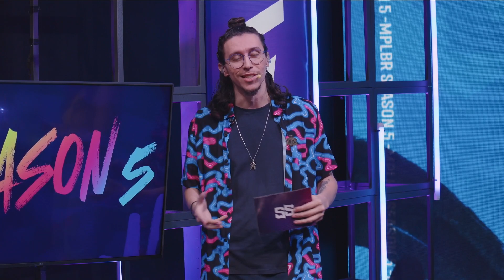MPL BRASIL S5 Regular season Mobile Legends : Bang Bang MPLBR( DREAMMAX vs TEAM ZEUS) Primeiro jogo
MPLBR Season 5, o campeonato oficial de Mobile Legends: Bang Bang no Brasil!

No match day de hoje temos:
Dreammax, com a Lineup : Prime, Nix, Stark, Luci, Neeutro e Rainbow (Reserva)
Lineup da Team Zeus, com: iThug, Vasquin, Hayatoo, SICKMODE, Snow, Siilver (Reserva) e Yokai (Reserva)

E siga as redes da MPL Brazil pra ficar por dentro de tudo que acontece no cenário competitivo de MLBB!